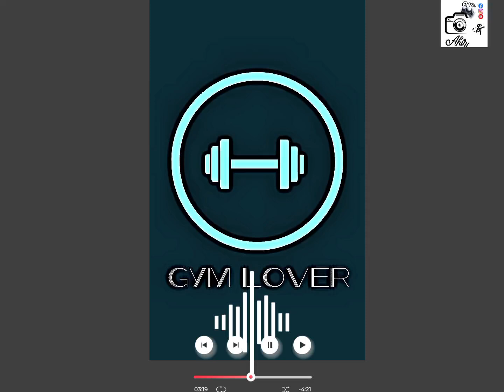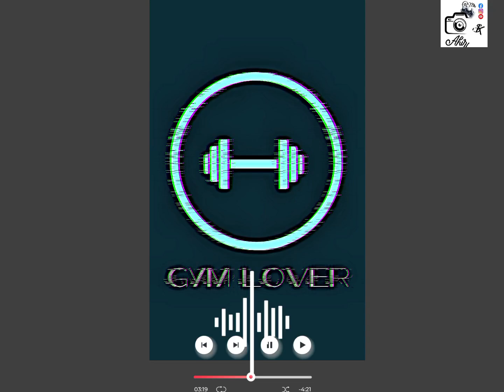New Gym Lover Song 💪🏻🏋🏻‍♂️ |Bodybuilder's Anthem